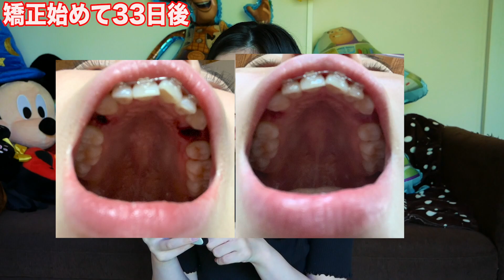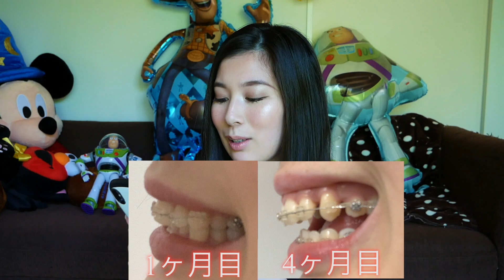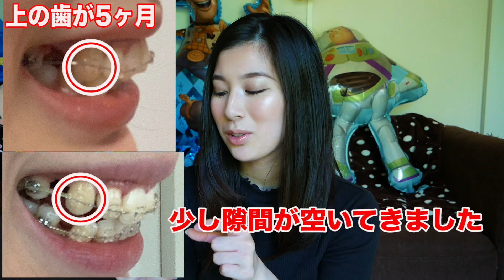【ワイヤー矯正】矯正始めて半年｜抜歯して良かった!!【比較写真あり】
記念すべき矯正生活半年の動画なのに動画の色味変です。見にくかったらすみません。

【ワイヤー矯正】＃003 矯正装置をつけてからの５日間レポ｜少し歯が動いた！【矯正後の痛み】

【ワイヤー矯正】＃007 前回の写真で比較しながら矯正4ヶ月を語る/歯の隙間を歯間ブラシで刺しまくる！

現在、表側ワイヤー矯正をしています。
ワイヤー矯正で歯が動いていく様子や抜歯など矯正にまつわる動画を定期的に上げているので気になった方は是非チャンネル登録よろしくお願いします！
歯列矯正以外の動画もアップしているので矯正動画では見られない姿を他の動画では見せているかも…？！

リクエスト等も受け付けていますので気軽にコメントしてくれたら嬉しいです!!